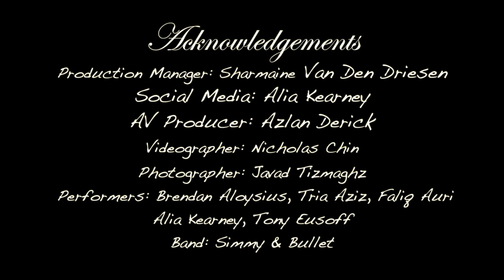Stephanie Van Driesen - Live & Exclusive Teaser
Official Highlights trailer from my fundraising concert at Bentley Music Hall on 10 August 2017.

Tony Eusoff, Tria Aziz, Alia Kearney and Brendan Aloysius joined me onstage for a night of classic and rehashed Musical Theatre songs, backed by Simmy (grand piano), Bullet (percussion), Faliq Auri (Uillean pipes, sax) and Wen Hung (composer for my upcoming album).

The audience consisted of friends, fans and sponsors who all turned up to support me in raising funds to realise my dreams of pursuing an acting postgrad degree at the prestigious East 15 Acting School. And who believed that this Malaysian has what it takes to conquer the world stage.

I was successful in raising over half of the funds needed to study and I am immensely grateful for the love and outpouring of support that night.

Special Acknowledgement goes to:
Tan Sri Francis Lau & SAS Alumni '67 - '76  - for honouring me with a generous partial scholarship towards my tuition fees
Bentley Music Academy - for sponsoring the venue, and support from the start - Kevin Field, Joelle, Adrian, you are gems!
The Carpenter's Daughter Artisan Bakery - for the sponsorship of funds and door gifts
KrossJenre Entertainment - for the costumes
MyCreative Ventures
Azrul Mohd. Khalib

Press Acknowledgements:
NST
The Sun
Media Prima
Bernama New Channel
BFM
Aforadio
Eksentrika

Production Credits:
Production Manager: Sharmaine Van Den Driesen
AV Producer: Azlan Derick
Videographer: Nicholas Chin
Photographer: Javad Tizmaghz
Poster design: Ian Nathaniel

Everyone who donated, the press who promoted my efforts, my family and friends for the endless support and love that has inspired me to keep going and achieving great things x

My success is built upon your shoulders.

In immense gratitude,
Stephanie Van Driesen